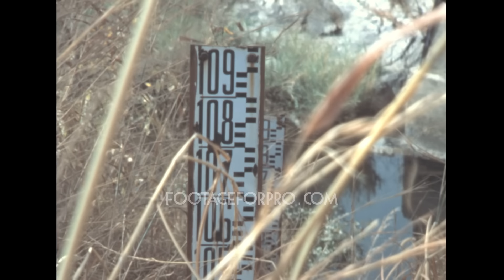Togo 1980s: The bus tour archive footage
Archival footage shot by an amateur filmmaker while visiting Togo in 1985.

It contains stock footage of a bus tour with a group of European tourists in the rural part of the country: views from inside the bus while driving through urban and dusty rural roads, tourists observing dead animals (lizards, monkey skulls, cat fur) on the stands of a rural market, local people trying to sell crafts and food to tourists by knocking on the bus windows, the driver and passengers attempting to fix the bus engine after stopping on the side of the road, other cars, buses, and trucks in traffic, and more.